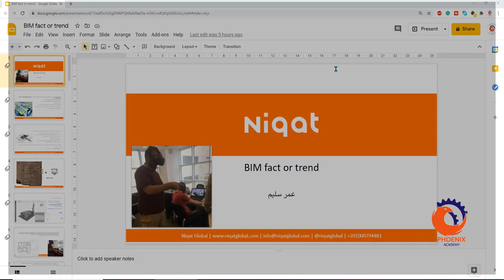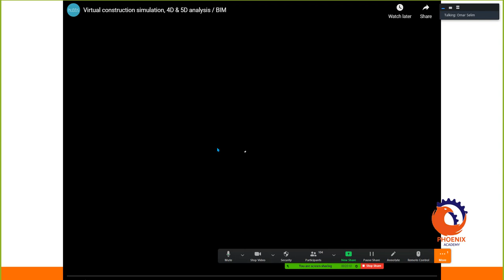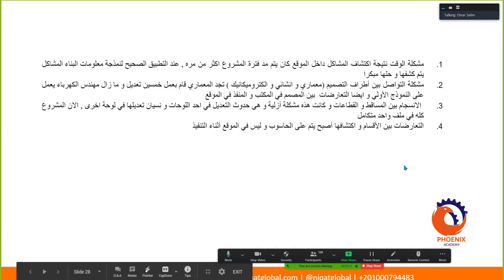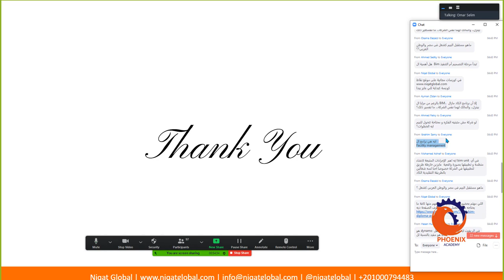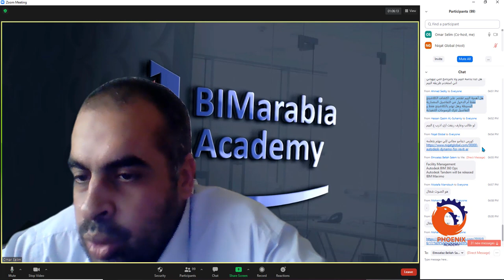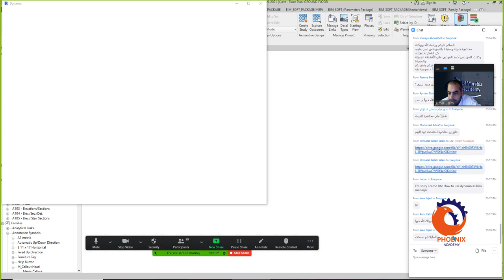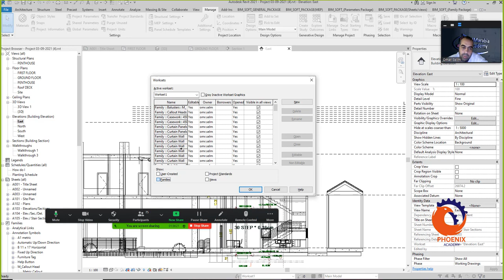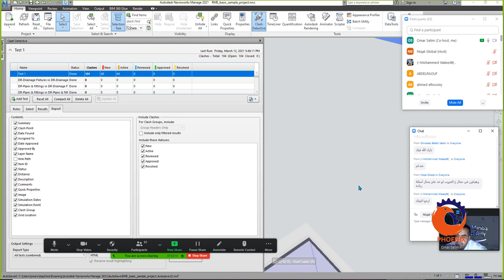البيم هل هو حقيقة ام تريند